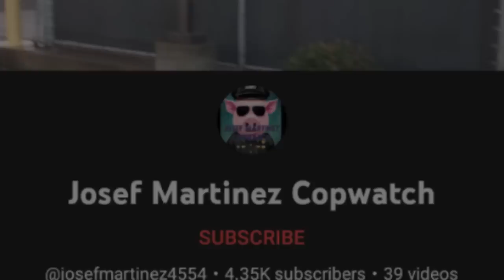AGGRESSIVE FEMALE COP OWNED AND SHUT DOWN!!!!! id refusal 1st amendment audit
Welcome to The Accountability Channel, where we dive deep into the critical topics of police and government transparency, accountability, and your First Amendment rights.

- The basics of a first amendment audit and how it plays a role in promoting government accountability.
- The dos and don’ts during an audit, including situations like 1st amendment audit ID refusal, understanding your rights to refuse ID requests in public places.
- What to expect in challenging situations, from a first amendment audit post office interaction to rare cases like 1st amendment auditor gets beat up, and how to stay safe and lawful.

Stay informed on trending topics, including 1st amendment audit 2024 new tactics and techniques, the latest 1st amendment audit fails, and moments where an auditor gets owned.

Don't miss out on empowering yourself with knowledge to hold public officials accountable and exercise your freedom of speech.

This video is designed to educate citizens about their constitutionally protected activities, legal rights, and the importance of understanding and upholding the Constitution.